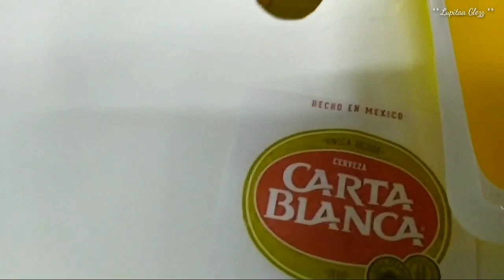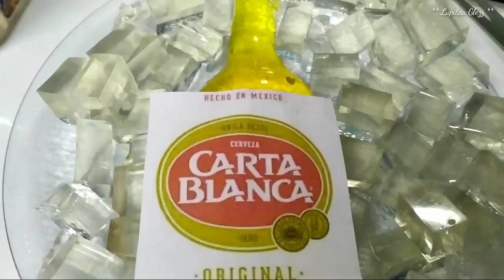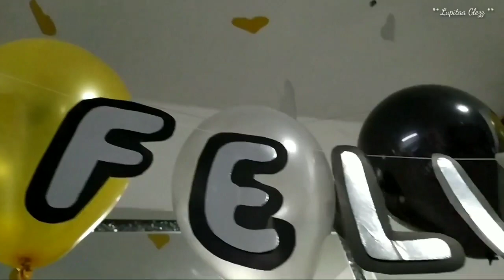Decoración | Felíz Cumpleaños